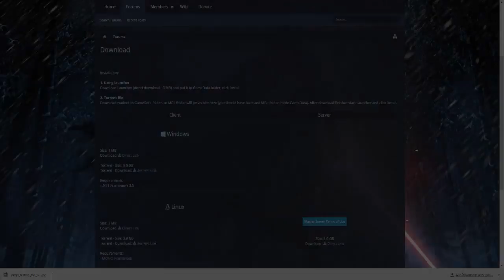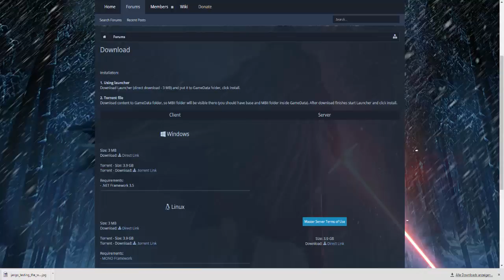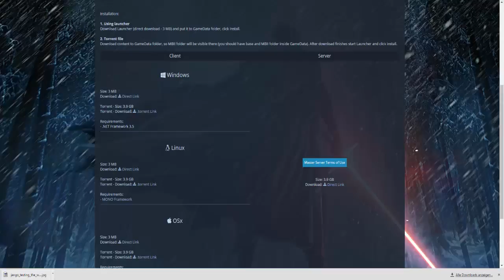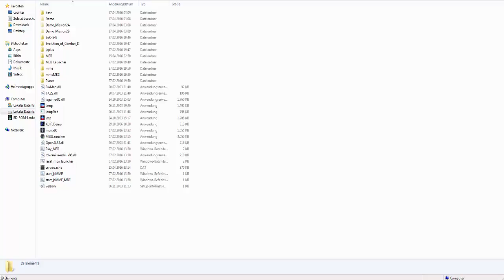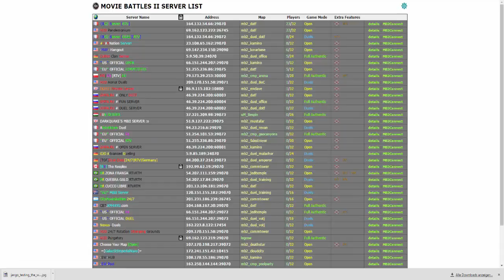Movie Battles 2 (1.3.2) (Jedi Academy Mod) Installation [German]